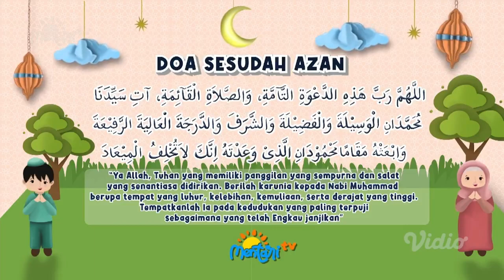Bumper Card Adzan Magrib + Doa Buka Puasa - Ramadan Ceria Mentari TV (2024)